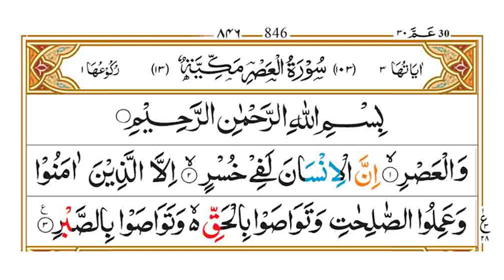Surah Al-Asr 103 ( سورۃ العصر ) Word By Word Beautiful Voice Quran Recitation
"Welcome to Quranify! We are a community of Muslims who are committed to learning, studying, and spreading the teachings of the Quran. Our channel features a variety of content including Quranic recitations, tafsir (explanation) of the Quran, and lectures on Islam. We strive to provide high-quality, informative, and inspiring content to help you grow closer to Allah and better understand His message.
Thanks. ♡
➤  For Online Classes contact My email  📩